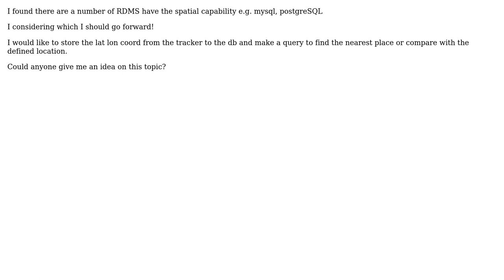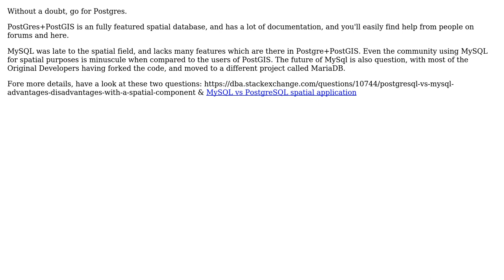GIS: Which spatial DBMS should I select? (2 Solutions!!)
GIS: Which spatial DBMS should I select?

With thanks & praise to God, and with thanks to the many people who have made this project possible! | Content (except music & images) licensed under CC BY-SA | Music | Images & others | With thanks to user wing suet cheung user PolyGeo user John Bryant user Devdatta Tengshe and the Stack Exchange Network Trademarks are property of their respective owners. You are responsible for your own actions.